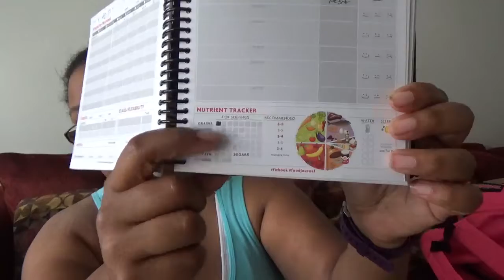Vlog #4. Double the fun.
This vlog was something just to get me back into the swing of things again since being gone so long. Plus you guys and girls get a review in on the mix. Tell me what you think of  both vlog and review in the same vid or just keep them separated. Below are some of the links to the fitbook if you guys and gals want to check them out